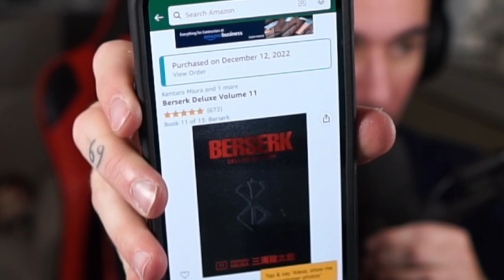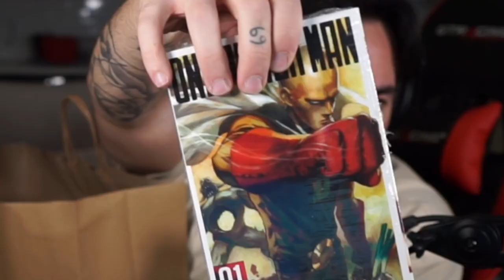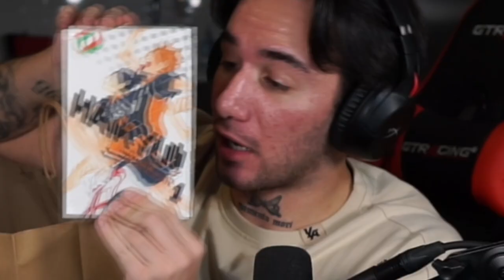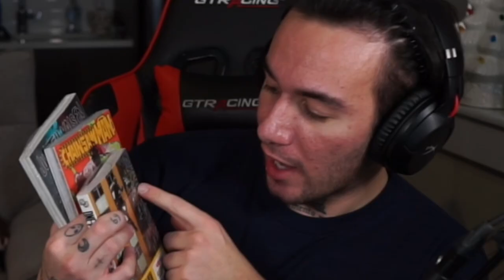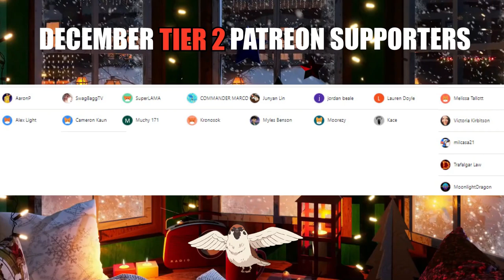My First Manga Is ..